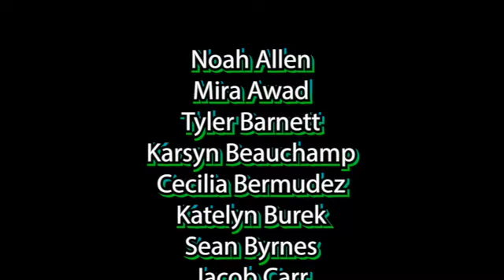STS Announcements 3-9-23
Hey J Man!